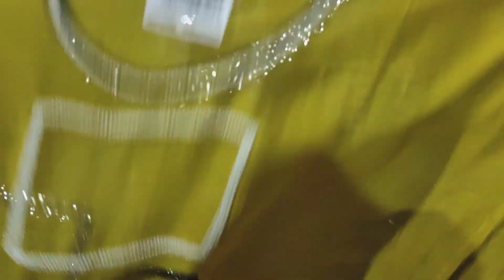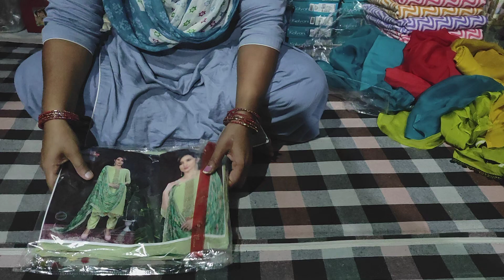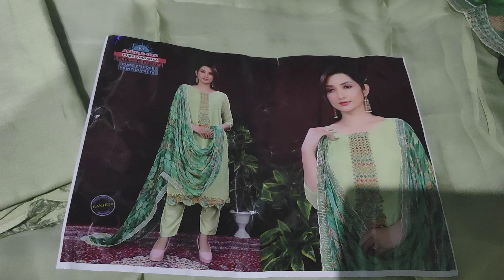karva chauth special aurganzafebric beautiful handwork suit with reasonable prices📞 🌹4/9/24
Karva chauth special aurganza febric beautiful handwork suit with pure duppta in reasonable prices